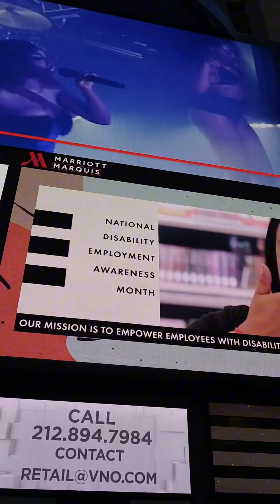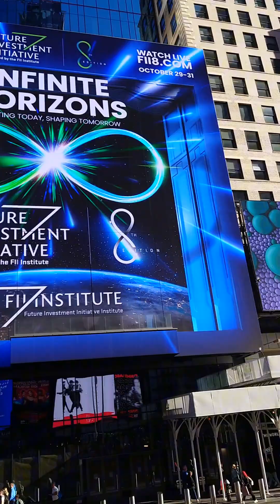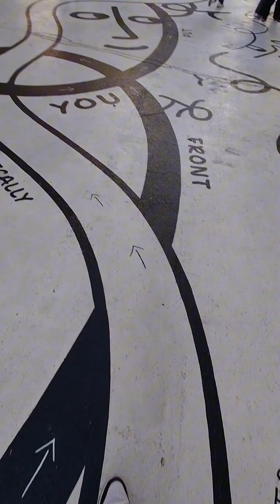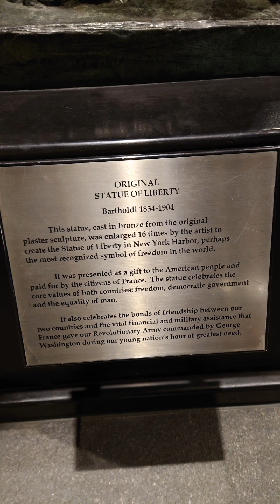Saturday vlog, Time's Square, walk through Town,central park picnic +more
I called the beat in the video "Taste of her" .It's still un mastered and unused .